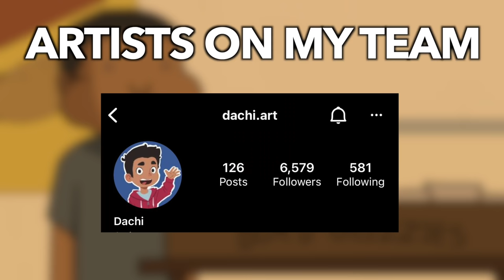Confessions Of A Retail Employee - Animated Story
I hope you guys enjoy this animated storytime
this was 100% inspired by swoozie
and his confessions of a disney employee series
ive seen alot of relatable retail videos on youtube so i figured id make an animated story in a funny rant style